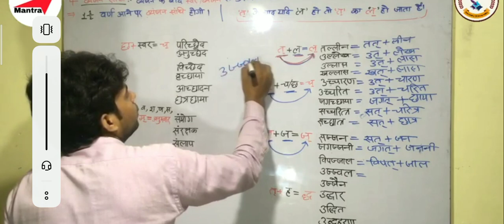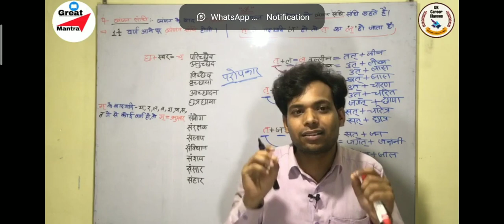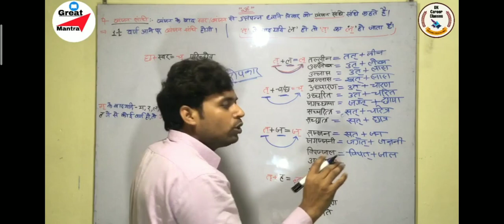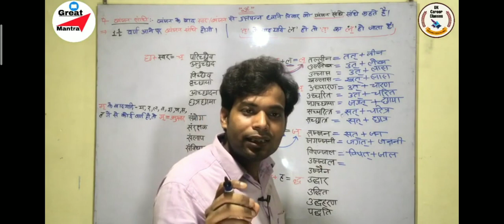हिंदी के गुरु जी ने क्या कह दिया बाल मनोविज्ञान वाले सर के लिए???🙏धन्यवाद गुरु जी🙏